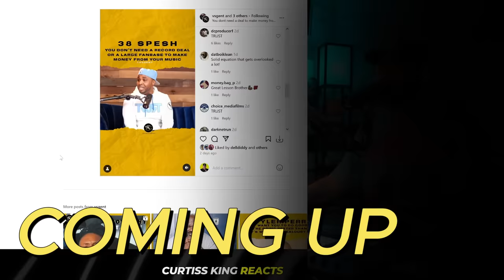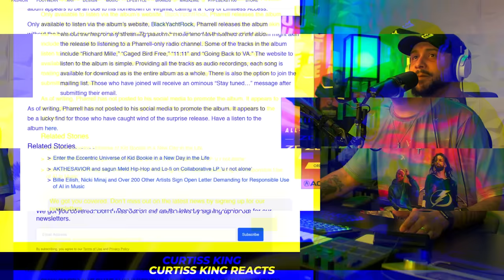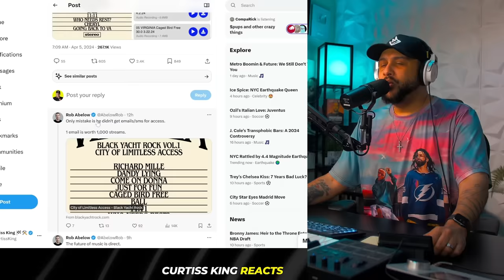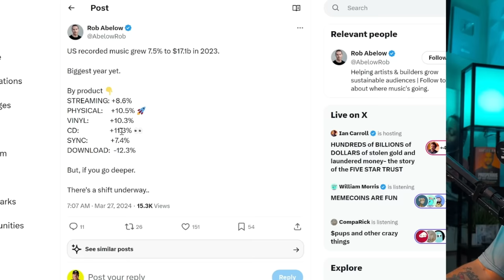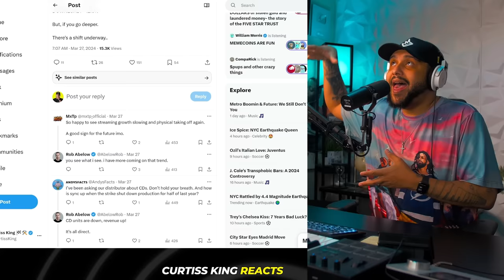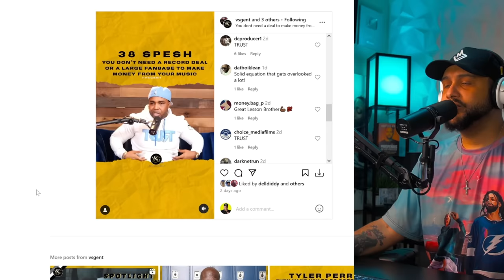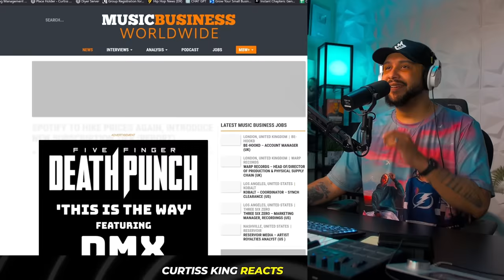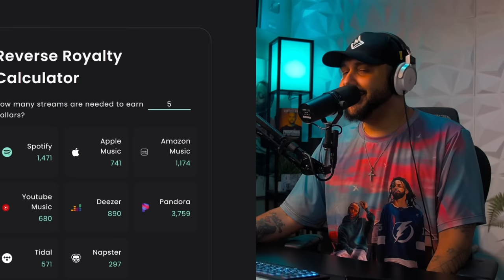Pharrell Williams Goes DIRECT TO CONSUMER For New Album!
💪 FULL AMAZON STOREFRONT: